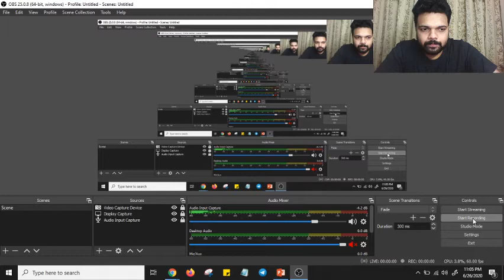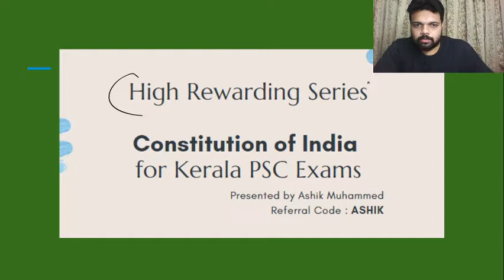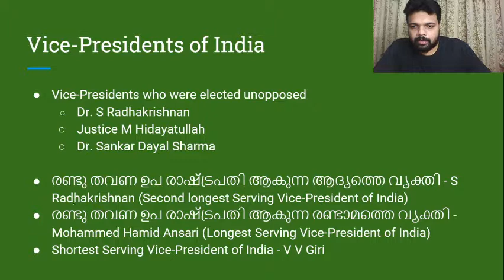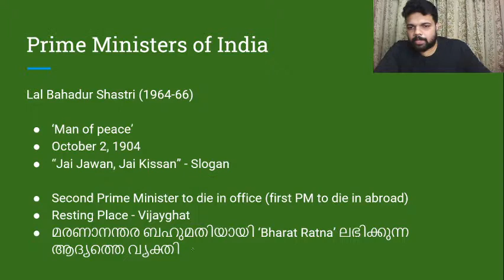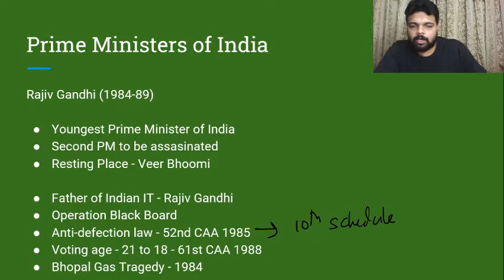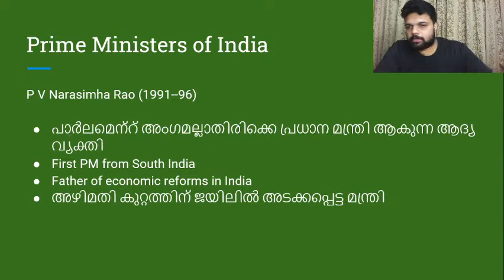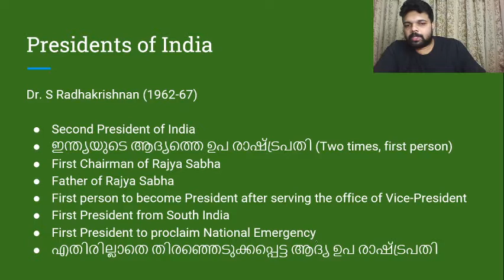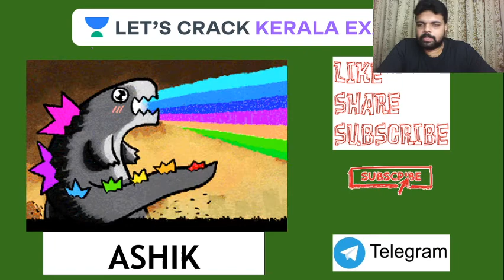Constitution of India | Module 4 -Part 5 | LDC| Fireman| SI | Kerala PSC Exams 2020/2021 | Ashik sir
Complete your full preparation of Kerala PSC exams 2020/2021 with Ashik Muhammed through this series of Indian Polity. In this video, he will be covering the topic on 'How to study Constitution of India?' Constitution of India | Module 4 -Part 5 | LDC| Fireman| SI | Kerala PSC Exams 2020/2021 | Ashik sir  | ഇന്ത്യൻ ഭരണഘടന | Module 4 - Part  5 | LDC/Fireman/SI) which is an important topic for the Kerala PSC Exam. He will also share different strategies, tips, and tricks to clear the Kerala PSC exam.

Unacademy Subscription Benefits:
1. Learn from your favorite Educator
2. Dedicated DOUBT sessions
3. One Subscription, Unlimited Access
4. Real-time interaction with Educators
5. You can ask doubts in live classes
6. Limited students
7. Download the videos & watch offline